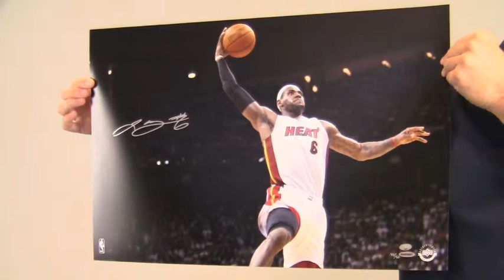Signed Lebron James Limited Edition 16x24 Photo - 30/50 - UDA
This is a limited edition autographed 16x24 photo of NBA Champ, Lebron James, going for a dunk. The bold, high quality signature is backed by our Sportsmemorabilia.com lifetime authenticity guarantee. You can protect and preserve your memorabilia with one of our custom quality frames built by hand. This will make a valuable addition to any basketball fan's collection or a great gift. This King James photo ships free and within one business day.